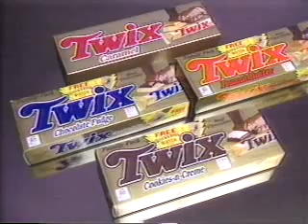6/14/1991 Disney Channel Summer Preview Partial Intershow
Montage of spots shown during a free preview weekend.